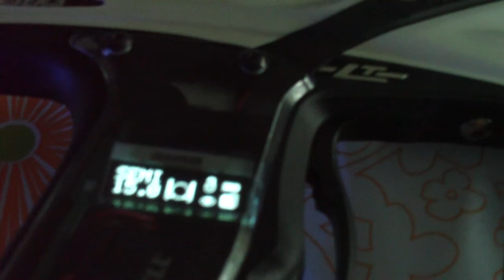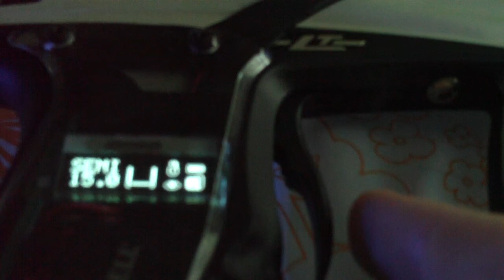APE Eye Mode/Process Demo